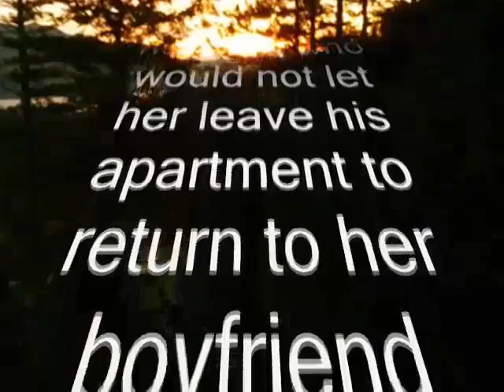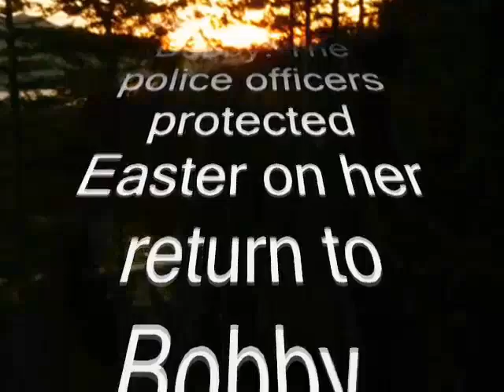Shisong Tian Allegedly Interfered with Shi Tians Vancouver Boyfriend Love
Shisong Tian Allegedly Interfered with Shi Tian's Boyfriend Love